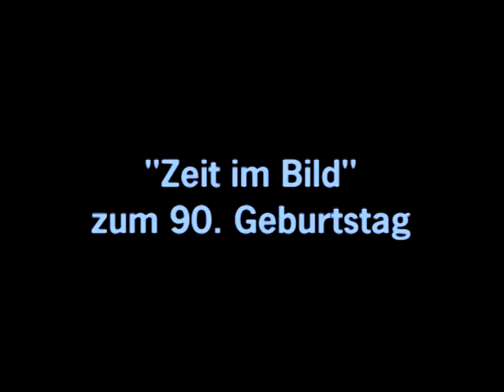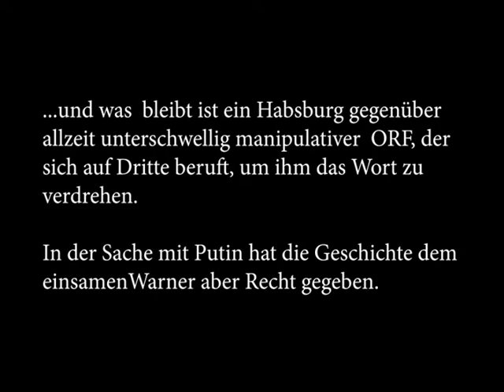ORF Berichterstattung zum 90. Geburtstag Otto von Habsburg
Der  ORF kann's nicht lassen, auf SEINE Weise zum  Geburtstag zu gratulieren: Ein bisschen Lob und manipulative Angriffe.